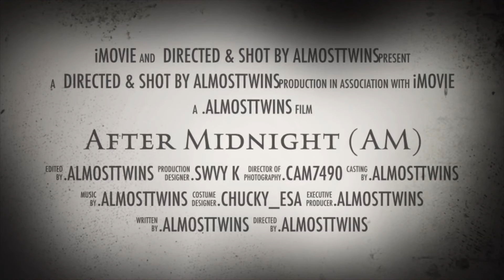Aftermidnight Trailer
EP track list
1.Ride with it
2.Tonight
3. A:M
4.Too late
5.Hit you right back
6.Love me
7.Hold on